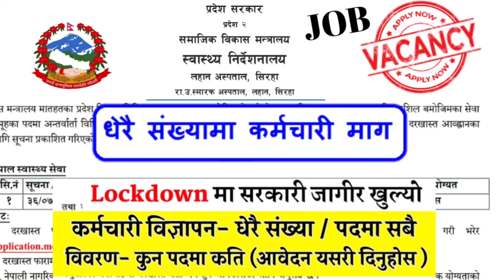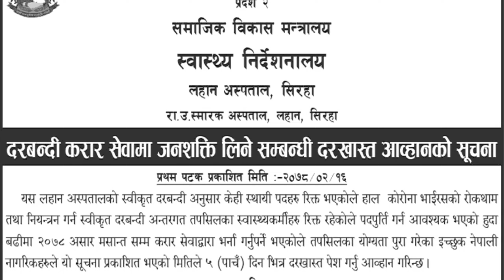Lahan Hospital Vacancy for Staff Nurse and ANM Vacancy